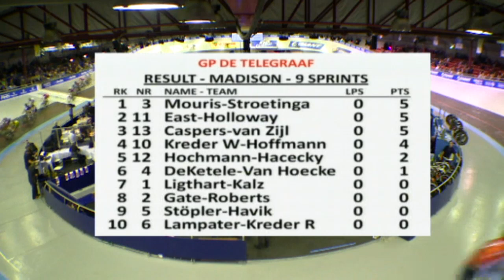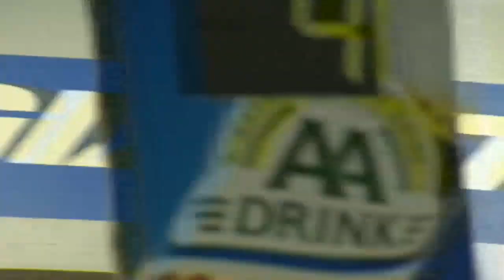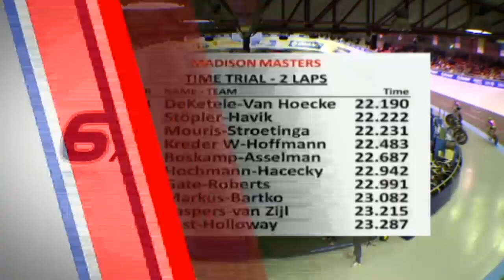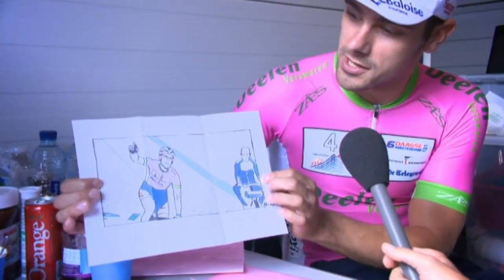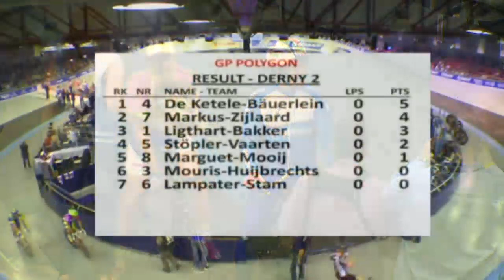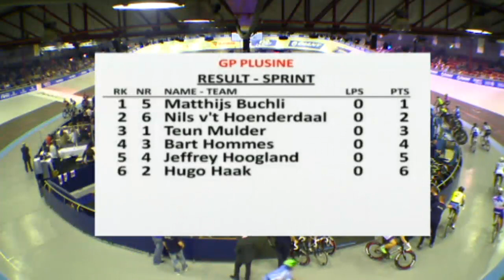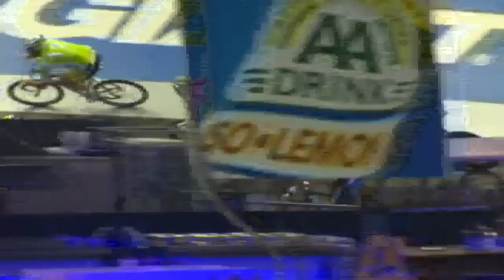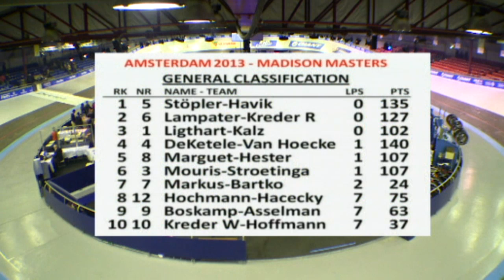Six Day Amsterdam 2013 - Wednesday 23rd October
19:20  |  Madison Masters | Madison
19:45  |  Keirin Masters | Keirin
19:55  |  Madison Masters | Team Elimination race
20:15  |  Madison Masters | Time Trial
20:40  |  Madison Masters | Derny 1
20:55  |  Sprint Masters | Qualification Time Trial
21:05  |  Madison Masters | Derny 2
21:25  |  Sprint Masters | Semi-final
21:35  |  Madison Masters | Super Sprint
21:45  |  Sprint Masters | Final
22:00  |  Madison Masters | Madison
22:55  |  Ceremony leaders Six Days of Amsterdam
23:00  |  End